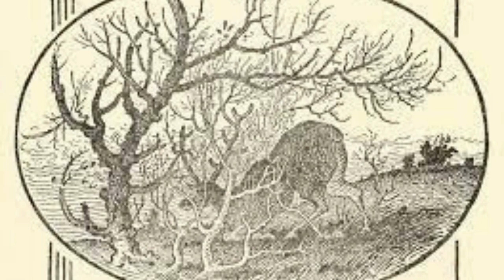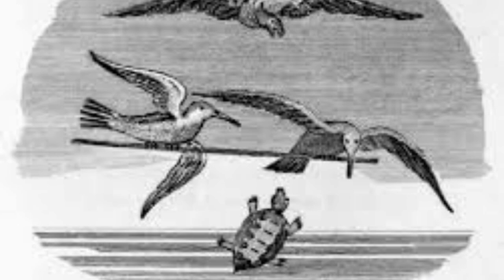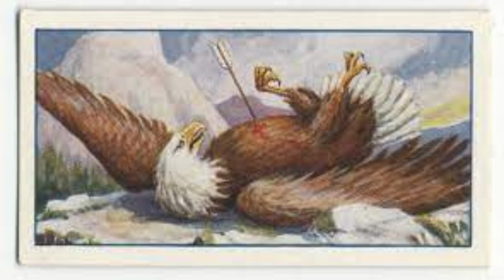ঈশপের রূপকথা: এগারো থেকে 26 পর্ব I